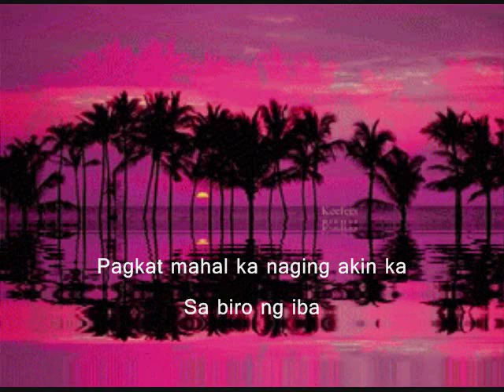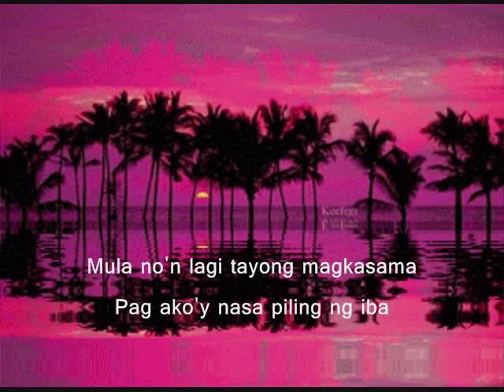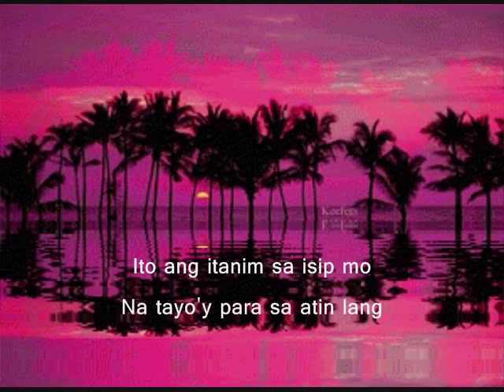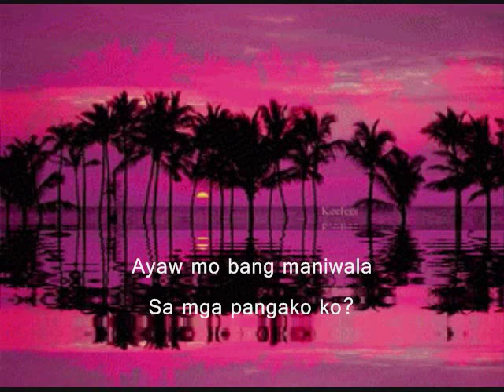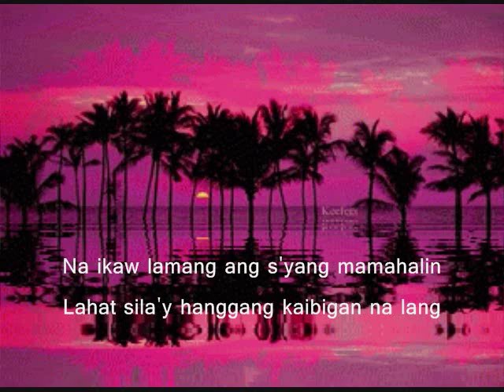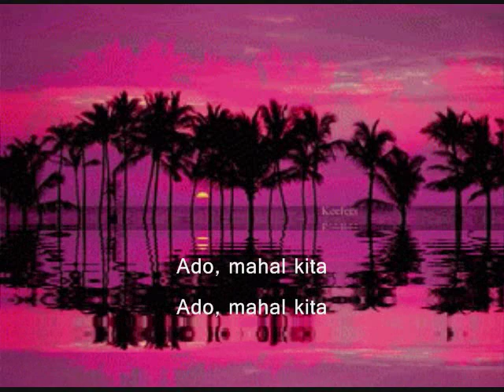Ado, Mahal Kita ○ Romeo Mascariñas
BOHOL OPM SERIES
Romeo Mascariñas Cover
2011

Dedicated to Philip "Epoy" & Ado Jandayan
Anda, Bohol, Philippines

Words and music by J. Roel Lungay

Performed by Romeo Mascariñas